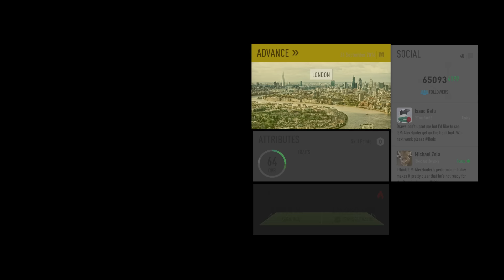FIFA 17 The Journey - *THE ENDING* (Early Access)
FIFA 17 THE JOURNEY ENDING
FIFA 17 ALEX HUNTER
FIFA 17 RIP ALEX HUNTER'S PHONE

Take care!